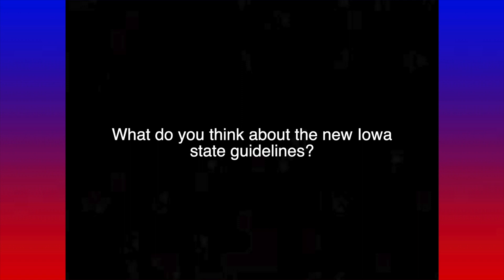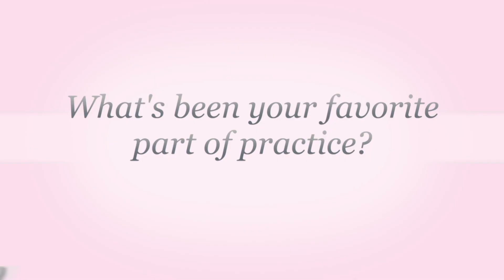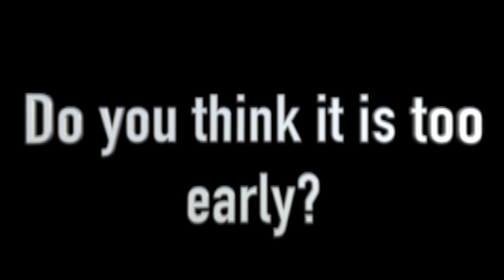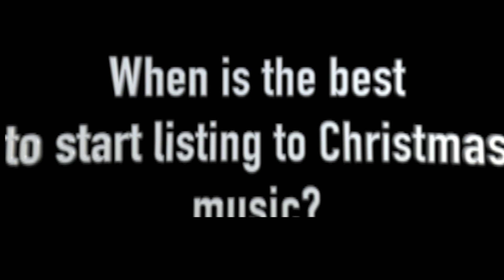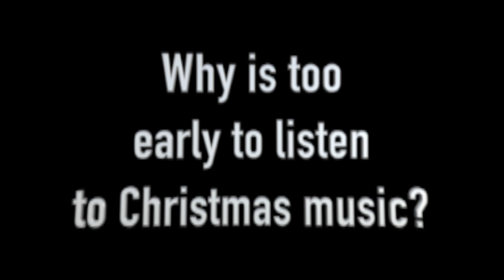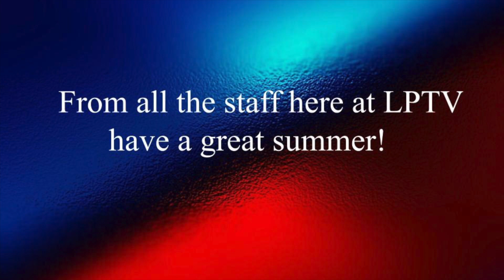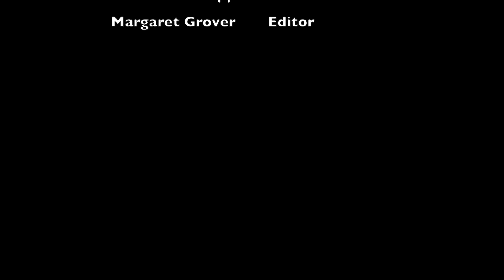LPTV End of the Year Episode